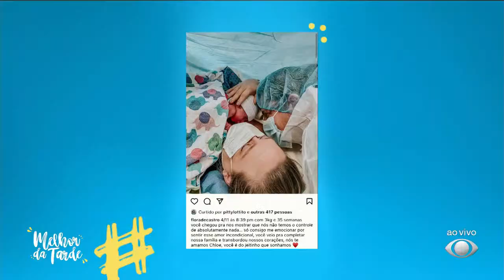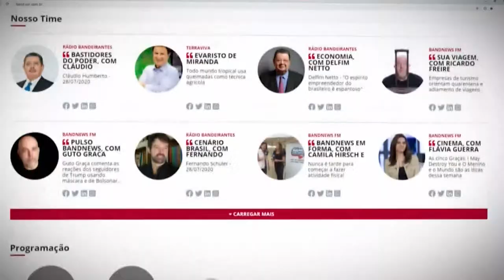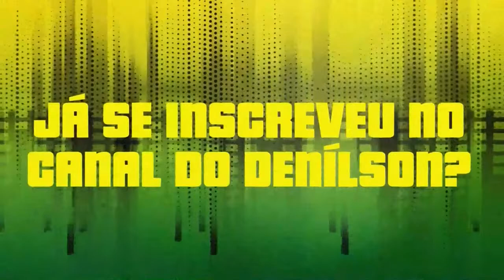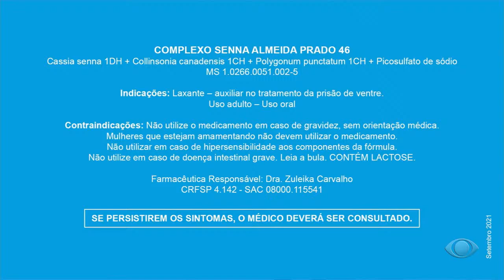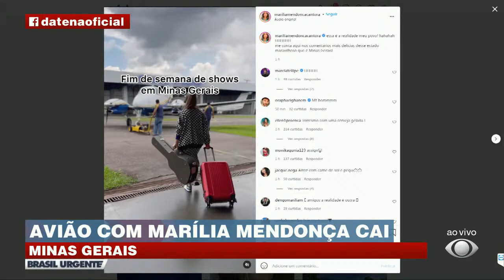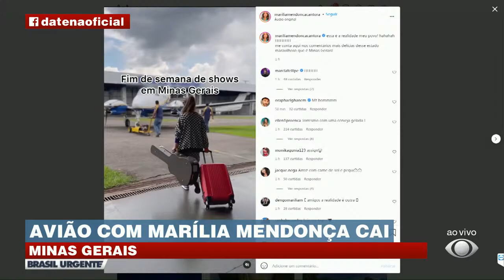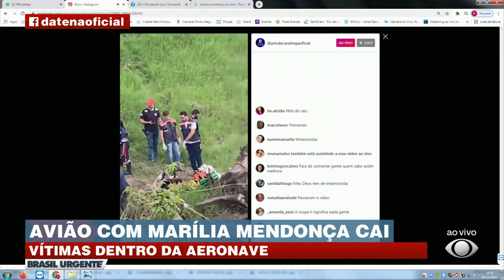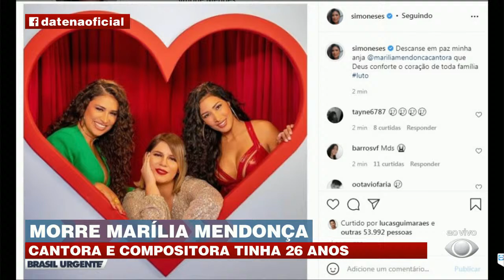BRASIL URGENTE COM DATENA – 05/11/2021